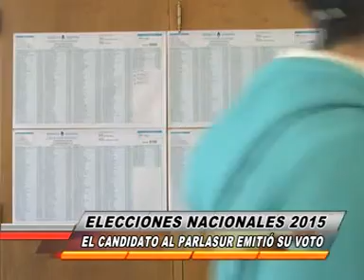ELECCIONES NACIONALES 2015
EL CANDIDATO PARA EL PARLASUR POR EL MPF MIGUEL RECCHIA, EMITIÓ SU VOTO, OPORTUNIDAD EN LA QUE DESTACÓ LA POSIBILIDAD QUE TIENE TIERRA DEL FUEGO AL TENER UN REPRESENTANTE EN EL MERCOSUR.